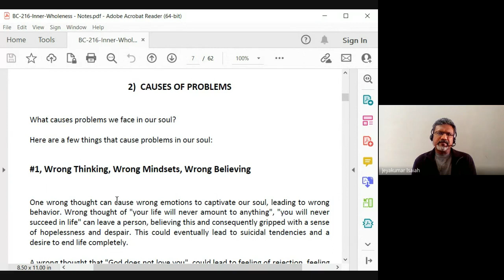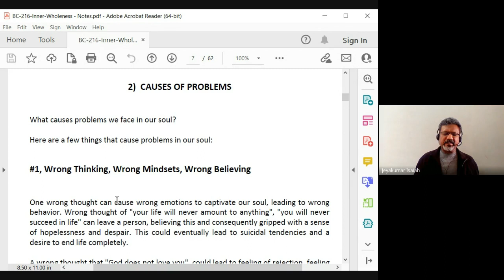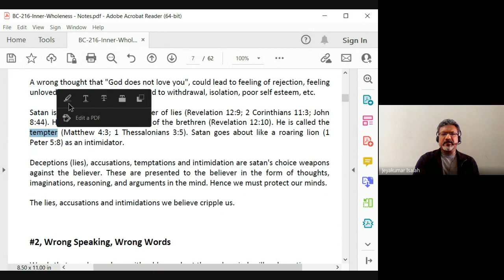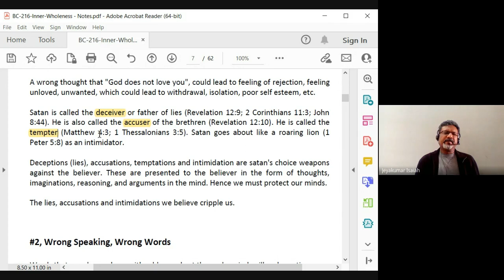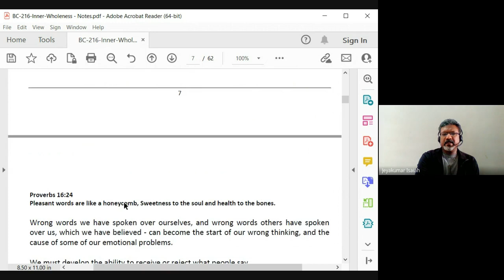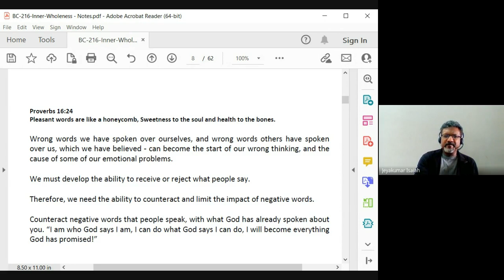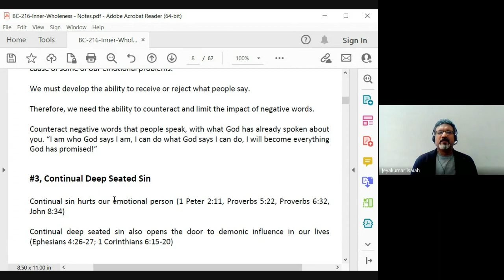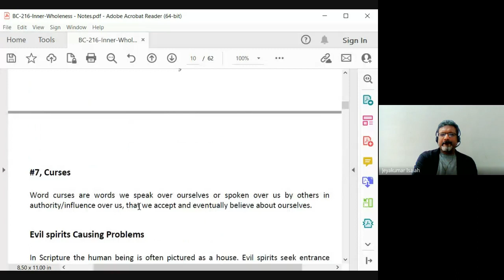Inner Wholeness| Lecture 2 : BC216-IW-20230120